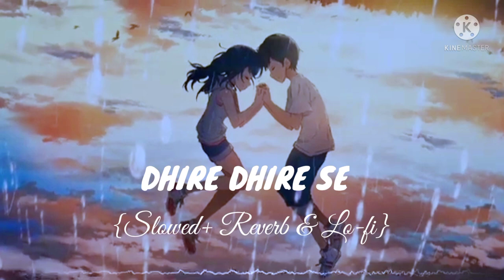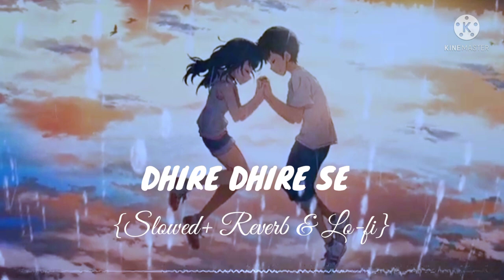Dhire Dhire Se | Slowed& Reverb | New Odia Romantic Song | Sradha Panigrahi,Linku | Debasish,Arpita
Dhire Dhire Se | Slowed & Reverb|  New Odia Romantic Song | Sradha Panigrahi, Linku Debasish, Arpita Choudhrey

Please Guys Use Headphones And Fill The Song 😇😇😇❤️👍🎶🎶🎶

Thankyou ❤️❤️❤️🙏🙏🙏👍👍